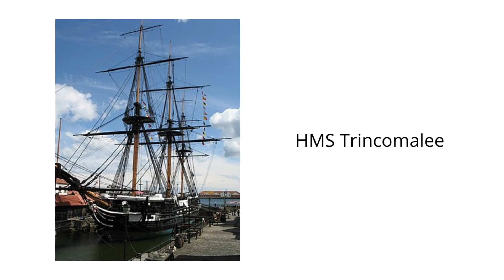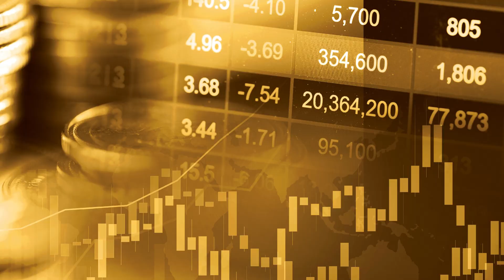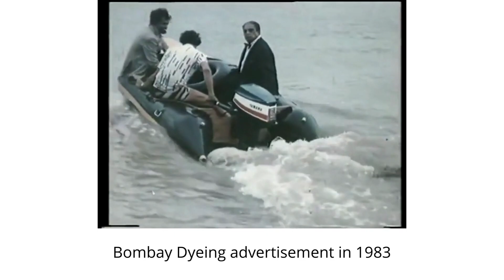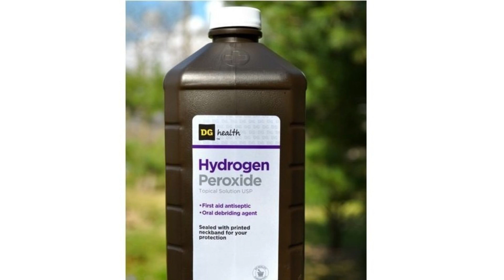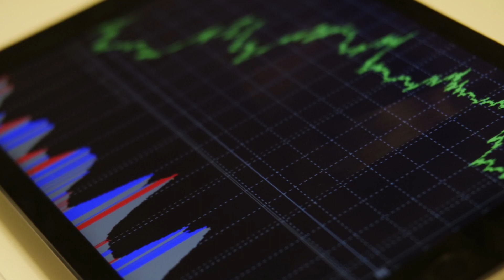The History of Wadia Group | WikiBrand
Wadia Group is the oldest Indian multinational conglomerate, headquartered in Mumbai, India. In this video, we will get to know the history and presence of the Wadia group.